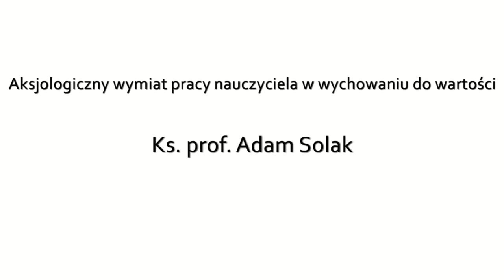Aksjologiczny wymiar pracy nauczyciela w wychowaniu do wartości" - Ks. prof. Adam Solak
9 czerwca 2017 r. w Auli św. Jana Pawła II przy Sanktuarium Bożego Miłosierdzia w Krakowie-Łagiewnikach odbyła się konferencja „Wychowanie do wartości i kształtowanie postaw drogą do wolontariatu”, zorganizowana przez Kuratorium Oświaty w Krakowie oraz Instytut Dialogu Międzykulturowego im. Jana Pawła II w Krakowie.

Wykład: "Aksjologiczny wymiar pracy nauczyciela w wychowaniu do wartości" - Ks. prof. Adam Solak